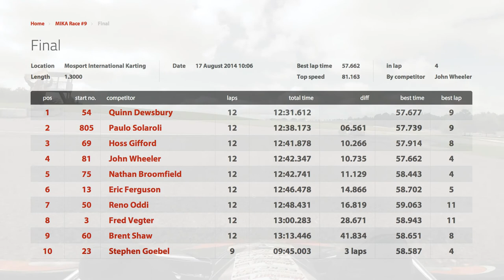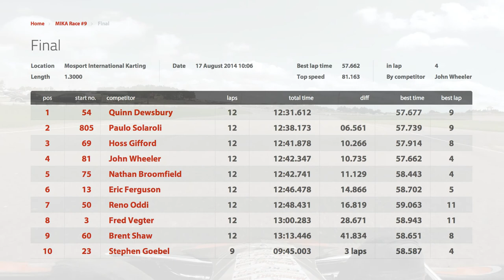Karting final race of MIKA round 9 at Mosport.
Mosport International Karting Association.
Final race, round 9 of the 2014 season.